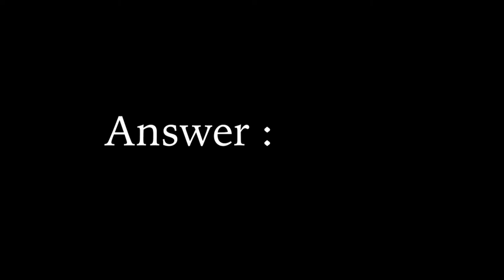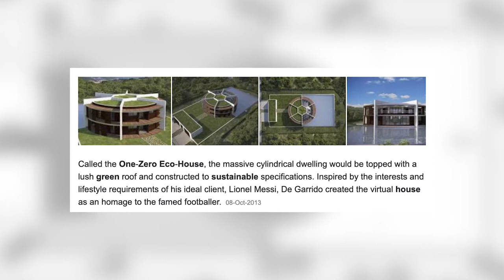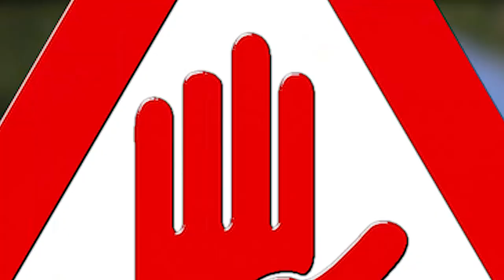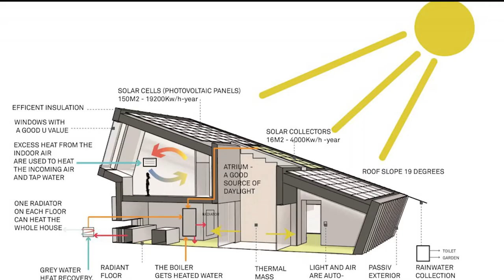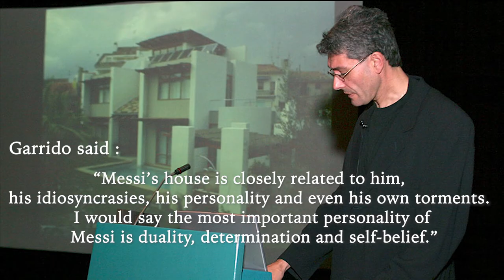Inside The Lionel Messi $5 Million Soccer Ball Home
We post the most interesting and fascinating facts about Luxury and How Famous People Spend Their Millions that you really should know about if you're a fan!

Inside Lionel Messi's $2 Million Soccer Ball Shaped Home

 Inside Lionel Messi’s $7 Million Football Shaped House

 Lionel Messi | House Tour | $7 Million Barcelona Mansion